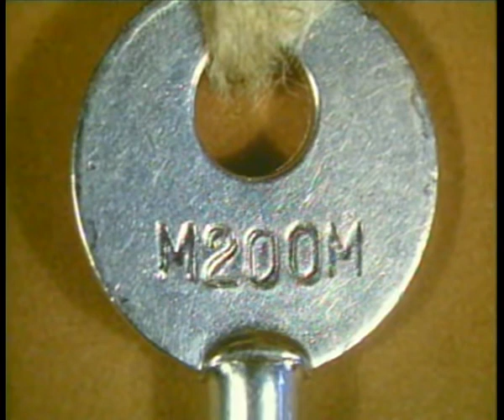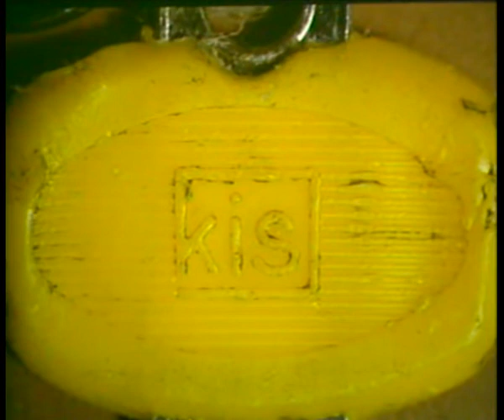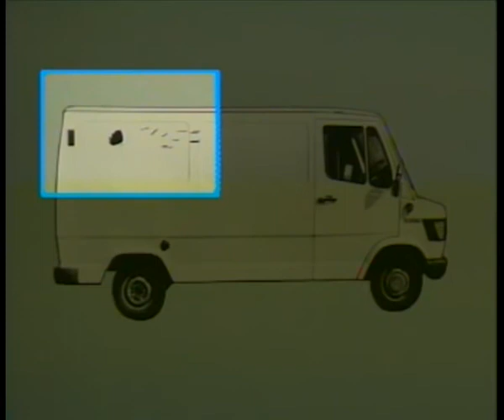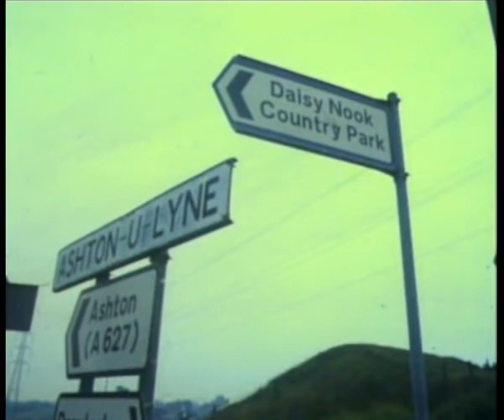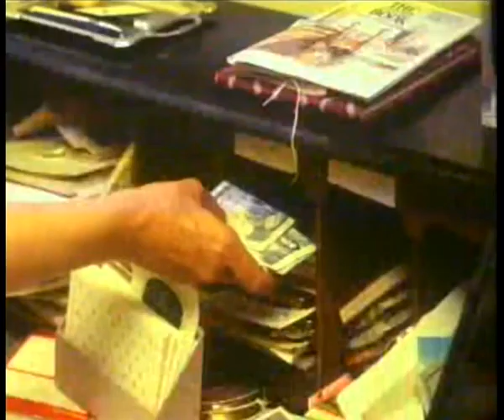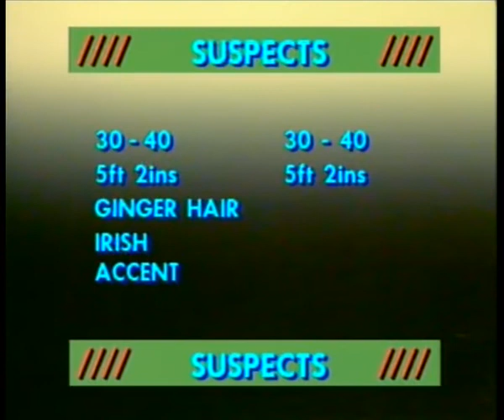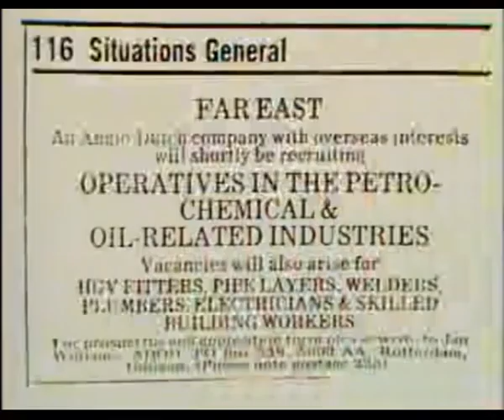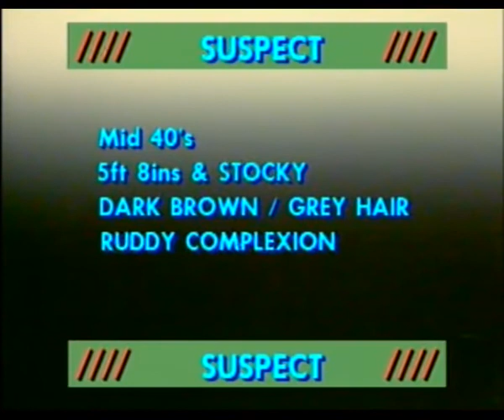Crimewatch UK TV Show S02E05 (Aired: July 11th 1985)